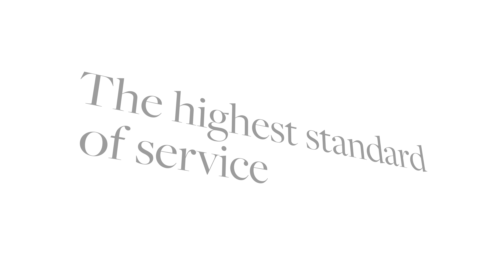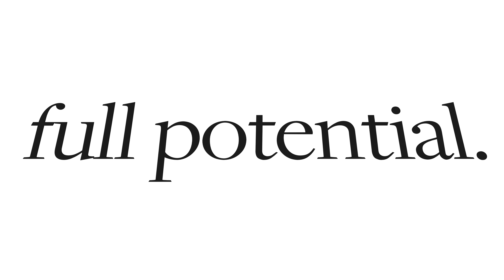Only Sotheby's International Realty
For those who seek an exceptional service marketing the finest homes in Greece , there is only Greece Sotheby’s International Realty. onlysothebysrealty Greek midlands